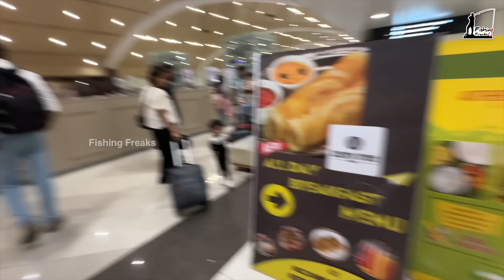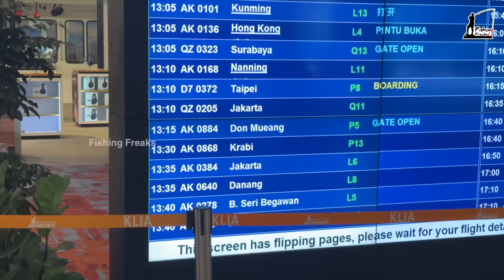EP-01 💥Family trip to Thailand went “REALLY WELL”🤣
Fishing Freaks Family is a seconday channel from Fishing Freaks which is dedicated to upload family videos